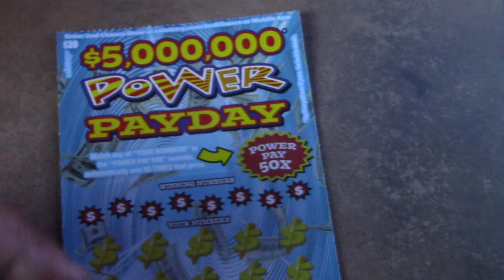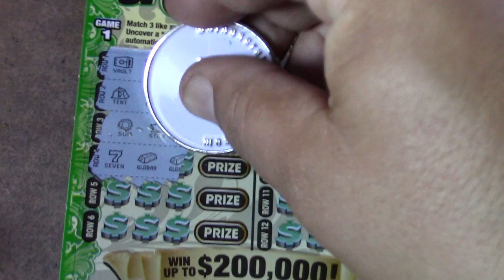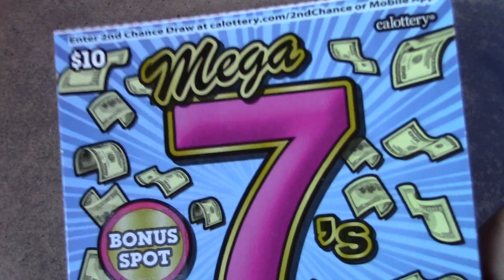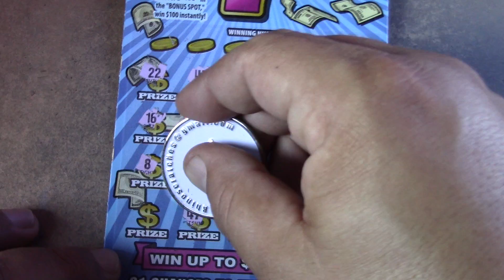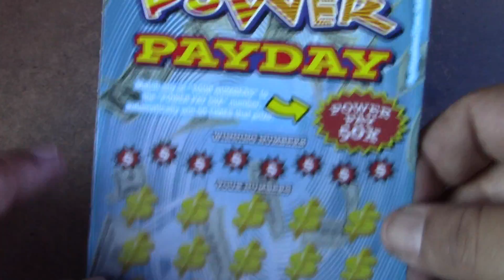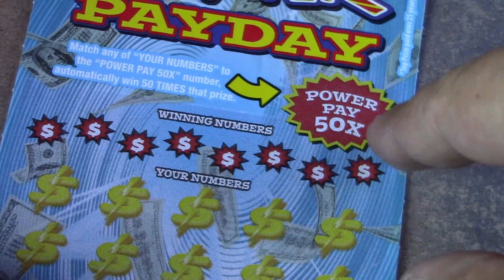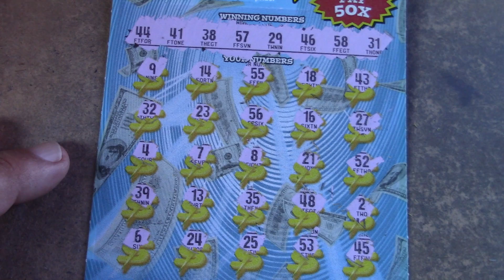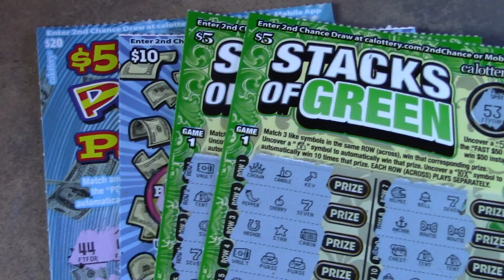ALL GOOD THINGS HAVE TO COME TO AN END